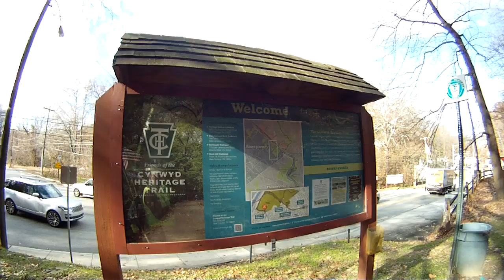2018 Cynwyd Heritage Trail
The Cynwyd Heritage Trail is a all blacktop trail. Going east it is all a slight up hill. The trail ends at just pasted the Bala Cynwyd Septa active railroad station. NOTE: Of all the trails that I ever did well over 300 of them this is the only trail that I can start at Point A the railroad station and for about 3 miles or so go without pedaling one time. Had speeds up to 14 to 17 miles going down the incline to the other end of the trail Point B. HAPPY BIKING.